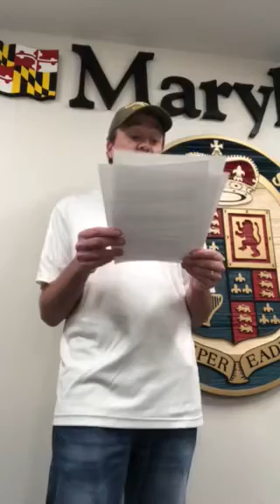Somerset Scoop - August 4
We're talking Chesapeake Ghost Walks - Princess Anne, Angel's Attic Thrift Shop at Immanuel Church, Shrimp Night at American Legion Post #94, Jamaican Independence Day Dinner at The Washington Inn & Tavern, Princess Anne Children's Business Fair, Coops to Co-ops First Saturday, Greater Crisfield Action Coalition, Inc Cruise, and Crisfield Elks Lodge #1044 Live Music.

We hope to see you here!